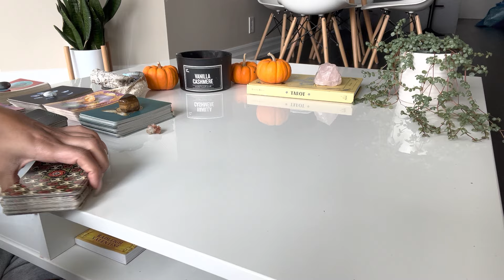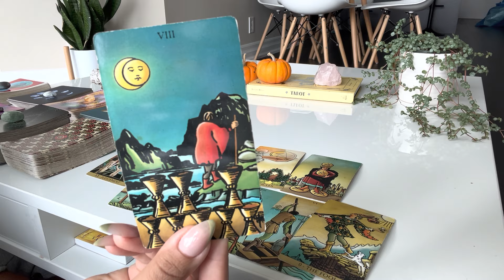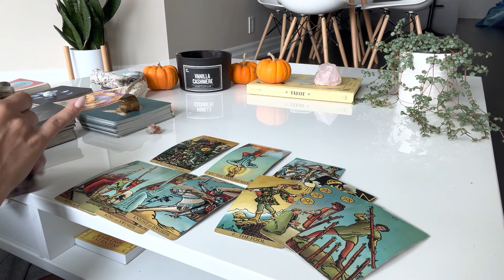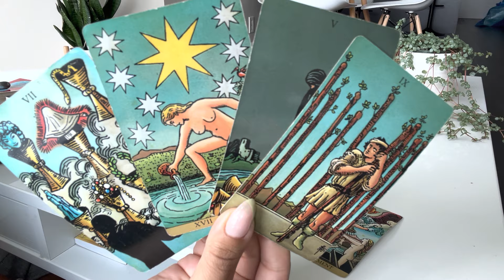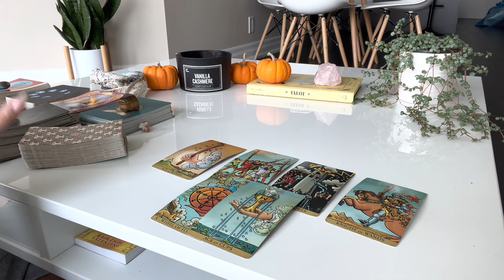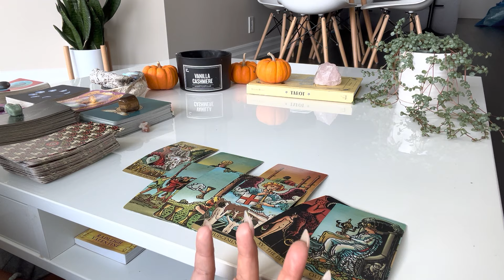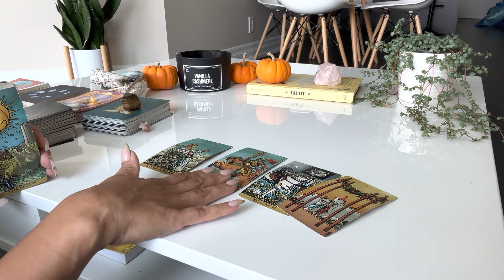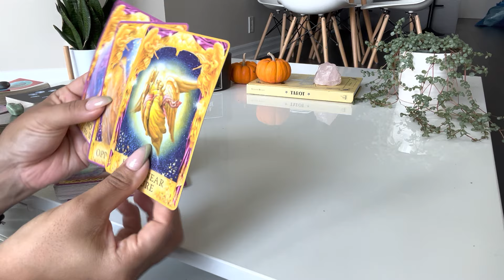✨MISSED SUPERCHAT MESSAGES FROM THE LIVE✨ - TIMESTAMPED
SnowWhite681 - 0:28
diana☀️- 2:40
Helen Lee - 5:10
Rae - 6:30
Miss Misty - 9:12
Ashley Tsilis - 11:11
This Gemini - 13:30
Rajshree Rajoria - 17:09
B GL - 20:16
Alec Rose - 23:24
Zeinab Elhassan - 26:26
Lisa Hines - 29:00
Nadiyah Rushdan - 31:03
Rosalina - 33:33
Whit - 36:03
Enchanted Moon Tarot by Donna Jones - 38:30
The Empress - 40:45
Cristina Newberry - 43:33
VW (Vanessa) - 44:44
Xtine - 46:40
Scaramouche - 48:40
TD - 49:35
PR (Patty Resendiz) 51:51
Sonny - 55:25
MsAwt2019__ - 57:50